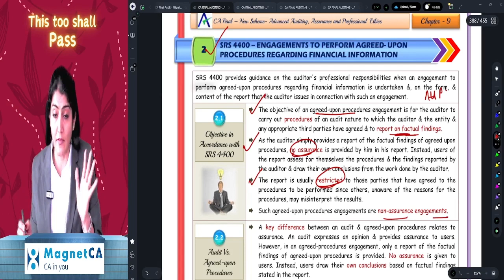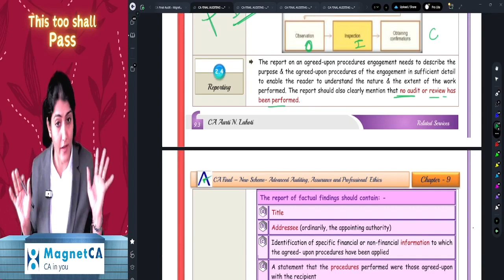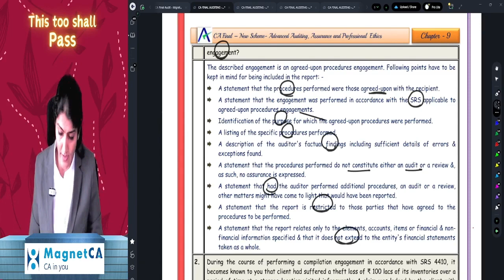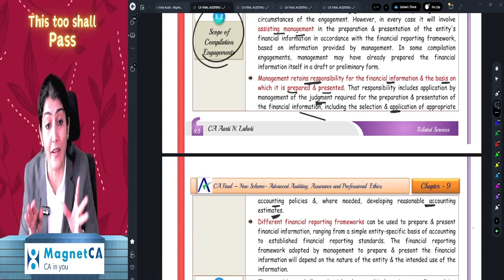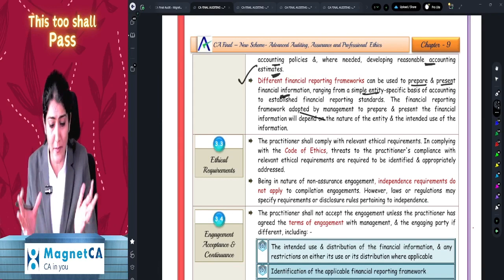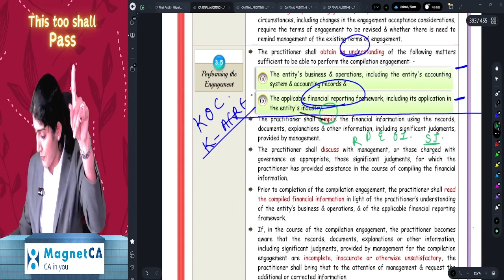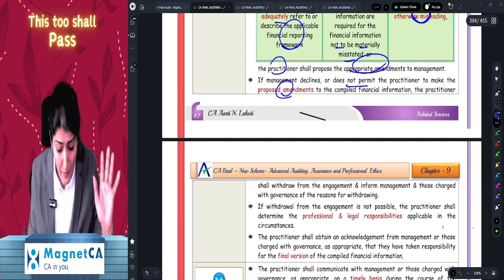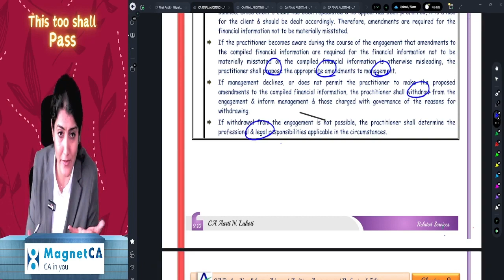CA FINAL AUDIT | SRS 4400 & 4410 AGREED UPON PROCEDURES & COMPILATION ENGAGEMENTS | CA AARTI LAHOTI